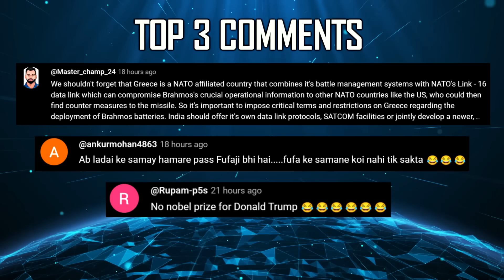Indian Defence Updates : 4.7 Gen Super Sukhoi,FUFA + Ghatak UCAV,NASM-MR Test,1000 Km Shakti Drone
1. Russia-Pakistan Conduct ‘Druzhba-2025’ Counter Terr-or Drills
2. Indian Rafale Pilot Squadron Leader Shivangi Singh Earns Coveted QFI Badge : Silencing Pakistani Propaganda
3. Multiple Chinese GJ-11 Stealth UCAV's Spotted in Tibet
4. Myanmar tells India : No Chinese on Coco Islands
5. Indian Navy Commissions ‘Trinetra’ Static Firing Facility for Naval Weapon Testing near Visakhapatnam
6. Zen Technologies Bags ₹37 Crore MoD Order for Anti-Drone Hard Kill System
7. Cummins Eyes Local Production of 760 Hp Engines in India for Zorawar Light Tank
8. Anadrone Unveils SHAKTI Loitering Munition with 1000 Km+ Range
9. LRDE receives bids for Virupaksha Radar : 200 4.7 Gen
10. DRDO Progress on NASM-MR Air Launched Anti-Ship MIssile Integration on Indian Navy's Mig-29K Fleet
11. FUFAUnmannedFighter vs Ghatak UCAV : India’s Twin UCAV Strategy for Future Air Dominance